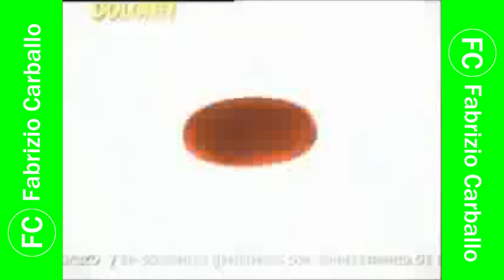Comercial Dolonet (Versión 2011/2012 📅) (Perú, 2009/2010/2011/2012 📅)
Tecnología moderna contra el dolor.

Agencia: (Libre).

Anterior: Comercial Agua 💦 Vida (Versión con la Colección de los Looney Tunes).
Siguiente: Comercial Envía 📩 ESOESO al 4111.

Cortesía: oay4cntv (Cuenta de Twitch).